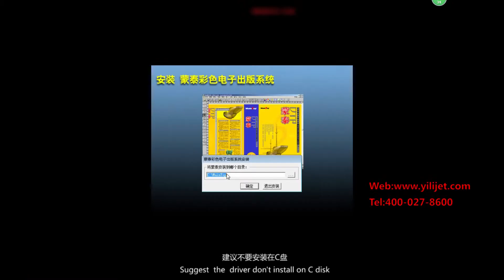Nicky Printer|Maintop RIP setup video.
You may have this RIP with your printer, then you can check the video. The miantop RIP installed on most of the small printer.